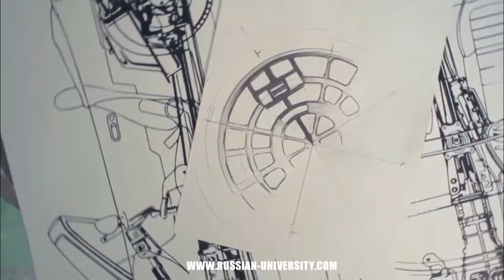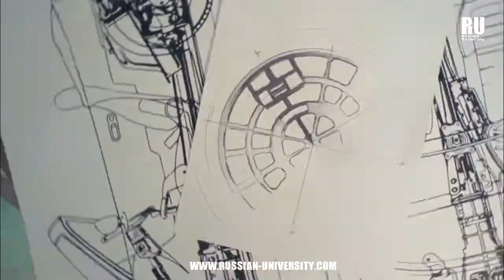LA UNIVERSIDAD FEDERAL DEL LEJANO ORIENTE Y SU CAMPUS | Estudia en Rusia | FEFU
Conoce el campus de la Universidad federal del extremo oriente - FEFU

Solicita toda la información necesaria de la Universidad Federal del Lejano Oriente